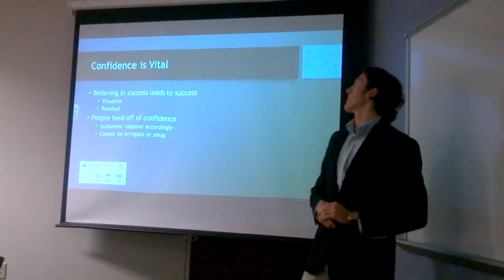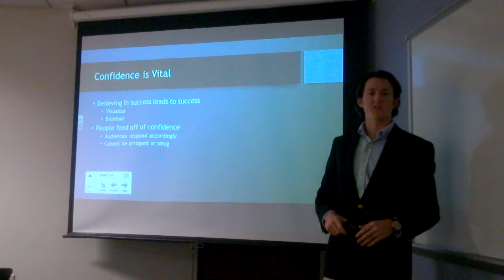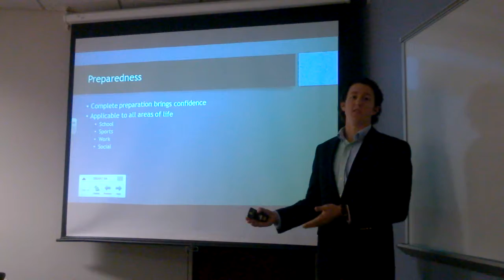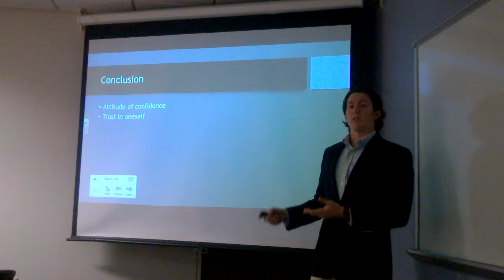Jerad K 2 01